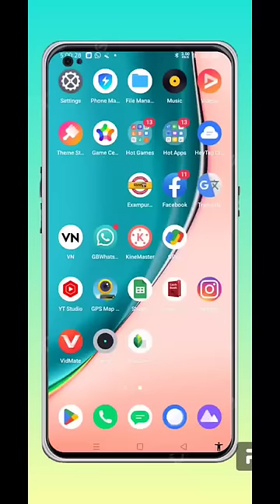Instagram reels par duet kaise kare